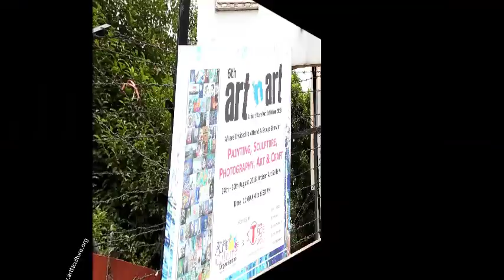National Level Art Exhibition of Painting, Sculpture, Photography, Art & Craft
Every year art exhibition under the name 'art N art' a group exhibition of Painting, Photography, Sculpture, Art & Craft has been organised association with T-Series Stage Works Academy of Performing Arts by Nav Shri Art and Culture Organisation. This year also the exhibition was at Artizen Art Gallery, Pearey Lal Bhawan, Bahadur Shah Zafar Marg, New Delhi. The exhibition was inaugurated by the Mr. Sanjay Vidyarthi, Renowned Music Director & Singing Guru, Associate Dean T-Series StageWorks Academy. In this exhibition 75 known and amateur artists from all over India participated.
The paintings, sculptures, crafts items were properly displayed for the public. Some unique and interesting items could be seen. All the artists were happy to see people viewing their work and appreciating.
The exhibition continued till 24th of August,2018at 11am to 7pm, Many people gathered to appreciate the artists and their very presence encouraged them. The felicity could be seen on the face of each and every artist. The exhibition turned out to be a grand success.